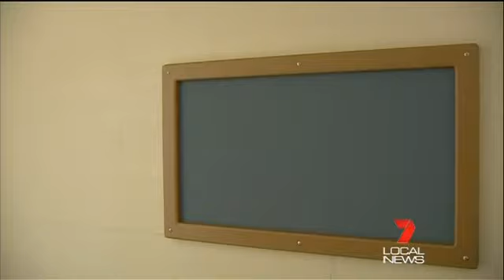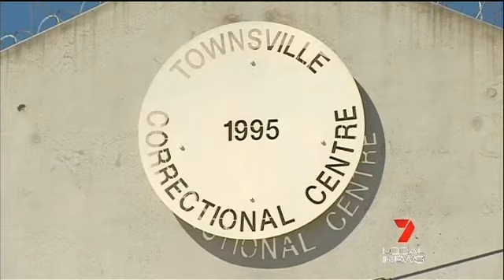Tcad 7 News - Stuart Prison at capacity and understaffed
Stuart Prison at capacity and understaffed